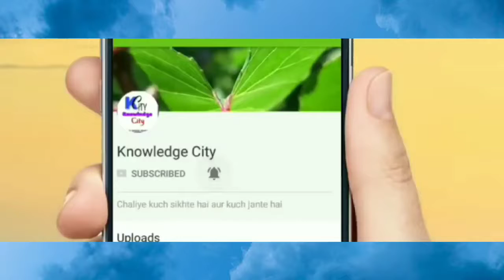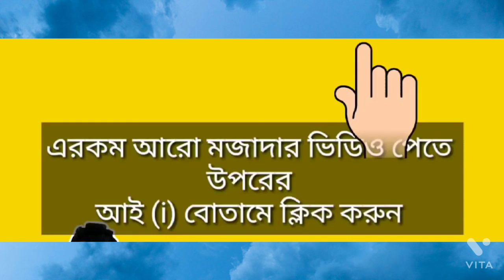HAPPY TO DISTURB ।।RJPRAVIN।।RJSAYAN।।ANGELPRIYA।।SHOWSUGGEDTION।।